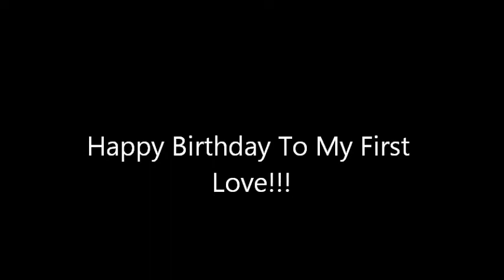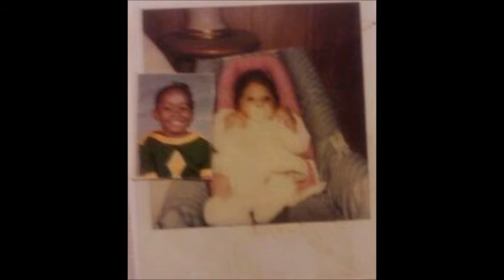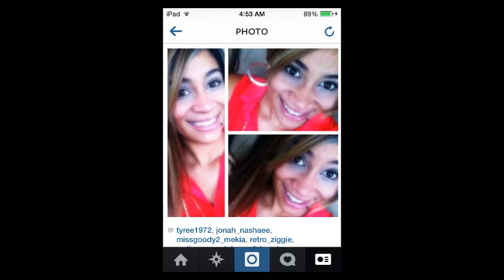Jonah' music by Avant Keri Hilson and Tamar Braxton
Description Photo slide show music Avant, Keri Hilson, and Tamar Braxton